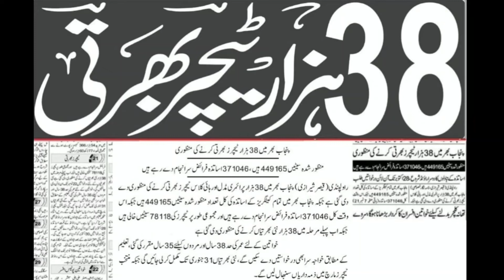Punjab Eductors & Teachers Jobs 2021 | Latest Update 2021 | JobzMcqz